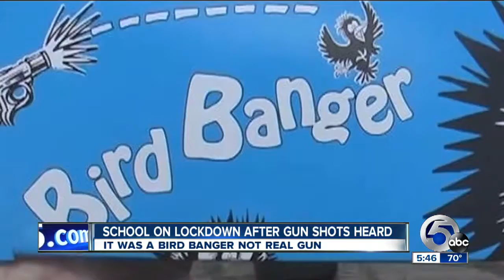School placed on lockdown after hearing shots fired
Shots were from a bird banger